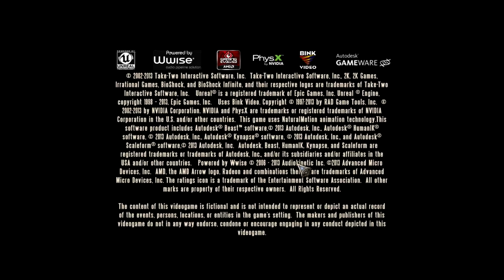bioshock infinite#5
head shot